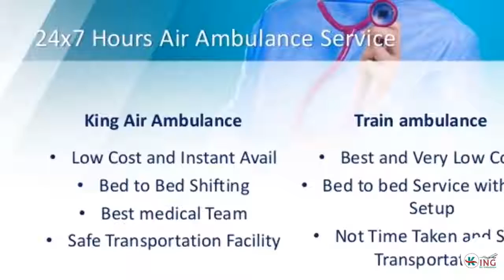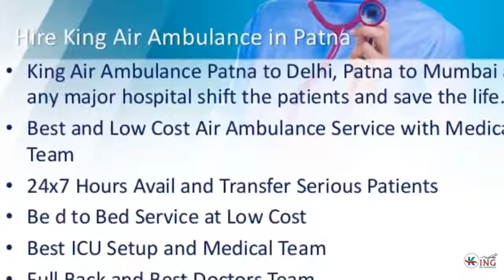King Air and Train Ambulance Services in Patna and Delhi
King Air Ambulance from Patna is available for 24x7 hours and always ready to take off for those patients who need quick transportation with hi-tech medical assistance. We offer bed to bed facility at low cost.